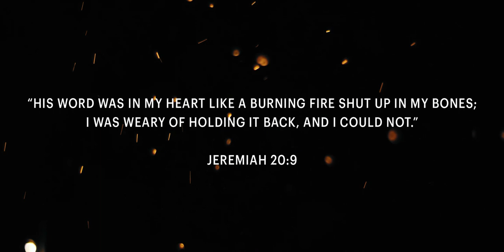The Cashmans - Burn (Official Music Video)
Filmed & Directed By: Jonathan Frazier
Edited By: Jonathan Frazier

A Word from The Cashmans:

"His Word was in my heart like a burning fire shut up in my bones; I was weary of holding it back, and I could not"
- Jeremiah 20:9

"There is friction between the flesh and spirit, but like a stone to the flint, friction creates a spark, a spark becomes a flame, a flame becomes a fire. When we set our hearts on Him, He sets our hearts ablaze; when we hear His Word… we burn. We pray that through this video you're encouraged to find what fans your flame. Whatever it takes, train yourself, condition your carnal mind, push through the friction until there’s a spark, until there’s a flame… until you’re a soul on fire."

- Jonathan & Britney Cashman

The Cashmans are also published authors, and in conjunction with this new 12 song album, they will be releasing an accompanying 12 chapter devotional book, also entitled BURN. Be on the lookout for their new album and book as well as music videos and singles from this record that will be releasing on all digital platforms, later in 2020. For more information and to see a full list of upcoming tour dates,

Lyrics:

I’ve been talking in my sleep
I’ve been walking where the shadows keep me from Your light
and from Your love

I’ve been listening to the wind
I’ve been waiting for a hand to lead me out
and lead the way back home

Fire, shut in my bones
Light, up these old robes
and burn

Fall, like a rushing wind
Call, this heart of stone to beat again
To hear Your Word
And burn

I’ve been waking from my sleep
I hear You calling from my shattered dream into Your light
into Your love

I’ve been listening to the rain
Sounds like all of heaven’s calling my name
calling me out, calling me home

Brighter than a thousand suns
Shattering the dark that was
Raging with relentless grace
Set this heart ablaze
Won’t You set my heart ablaze

Jonathan Cashman | Britney Cashman | Sarah Hart
Harvest House (ASCAP)
Hipart Music (BMI)